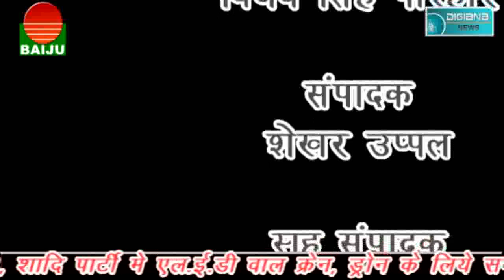नाबालिक का अपहरण, 7 लाख में हुआ सौदा ।पुलिस के हाथ खाली